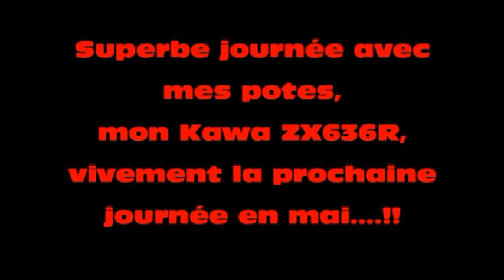Moto Alès avril 2016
Premier roulage de l'année 2016 sur le circuit d'Alès.
Filmé par Jacques Ambert et montage Gilbert Tudès . Gilou.vafprod